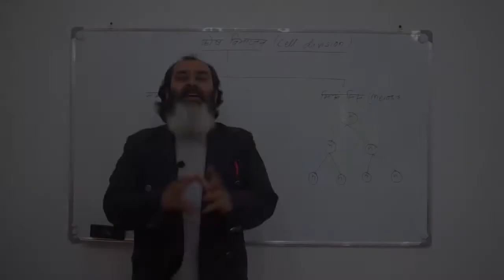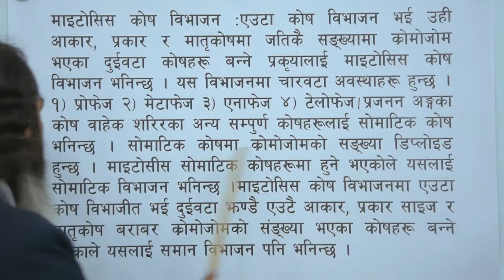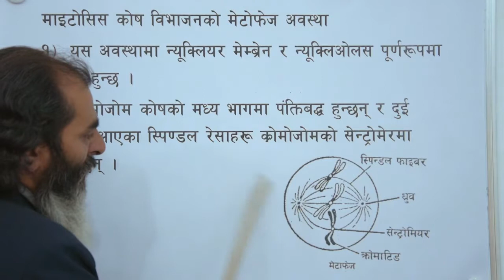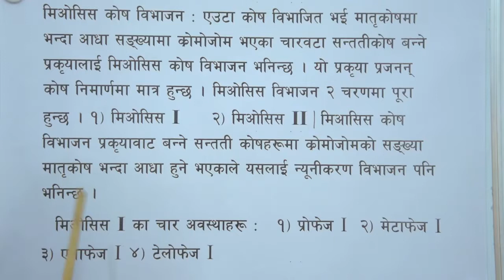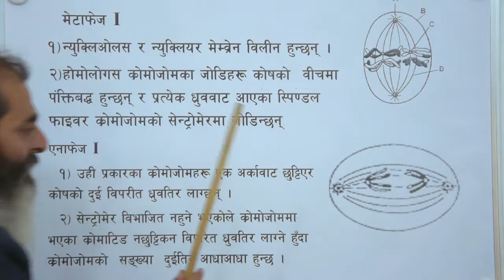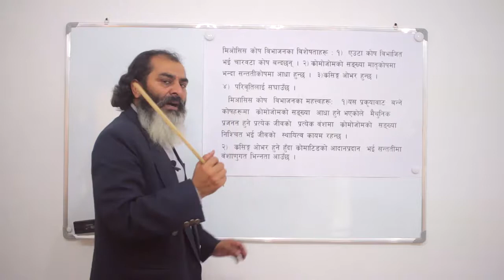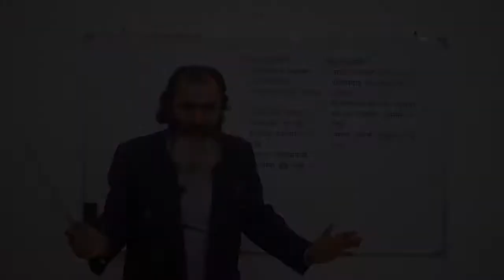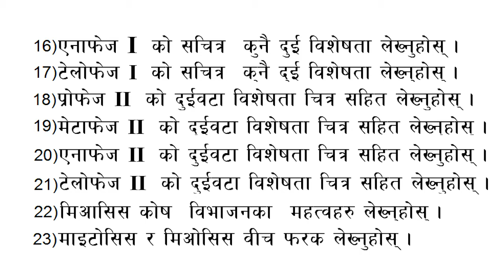Cell Division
Time                       Topic
0:00 to 0:15            Organization's name and Topic display
0:16 to 2:55            Introduction
2:56 to 5:59           Types of cell division
6:00 to 8:35           Mitosis cell division
8:36 to 19:08         Phases of Mitosis
19:09 to 21:33       Properties and importance of mitosis cell division
21:34 to 23:20       Meiosis cell division
23:21 to 35:49       Phases of meiosis
35:50 to 38:26       Properties and importance of meiosis cell division
38:27 to 42:17      Terms to remember
42:18 to 52:15      Comparison between different terms
52:16 to 52:43      Important questions